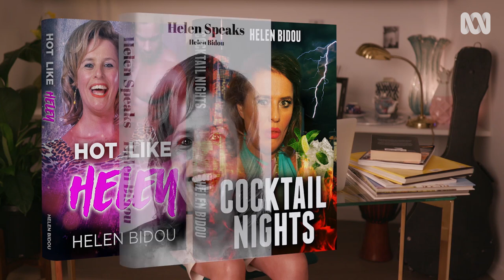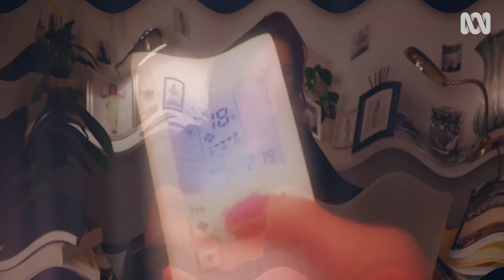Helen Bidou's Life Advice - How To Write A Book | At Home Alone Together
Helen Bidou shows you how to write a book and become a cultural icon.

The survival guide we need right now: a lifestyle show for a world where nobody has a life. Beloved national treasure Ray Martin joins Australia's best comedians to share advice on living your best life in the COVID era.